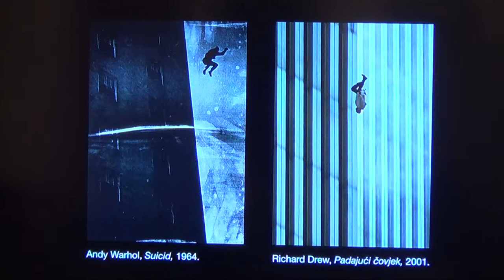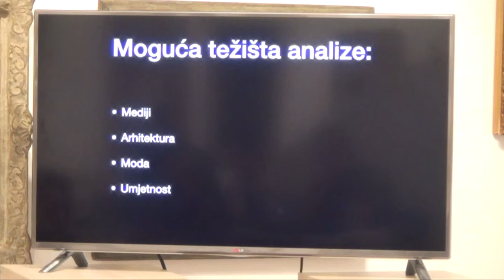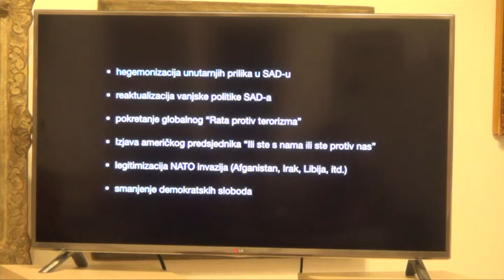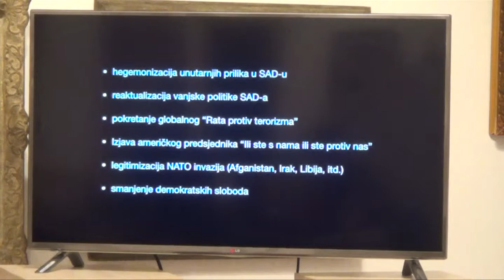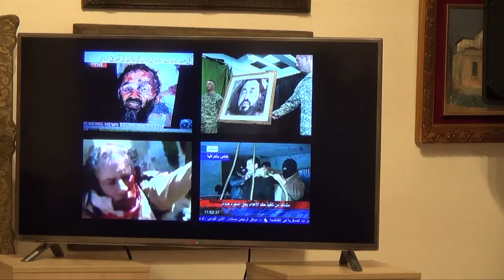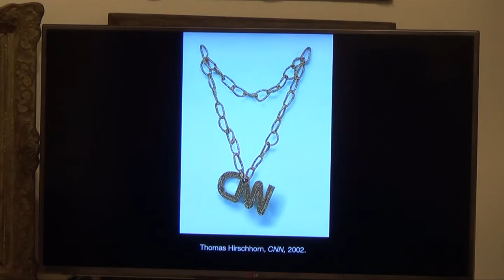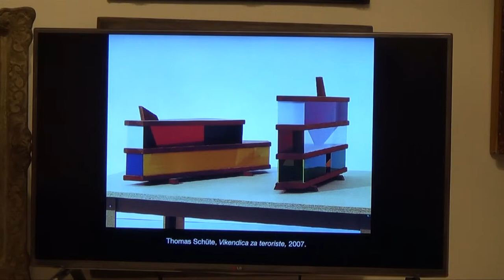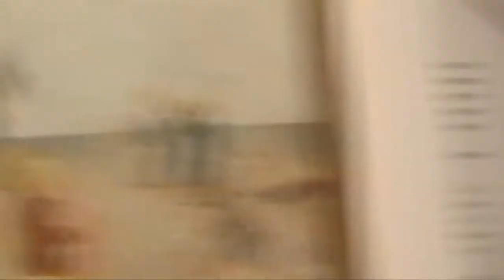BookTalk 2018 - UMETNOST POSLE 9/11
dr Irfan Hošić, istoričar umetnosti - Bihać